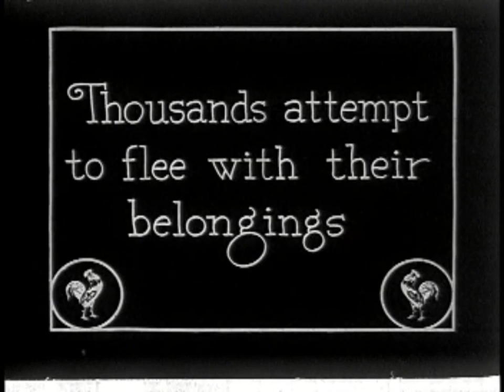Time Traveller. Probally the oldest film ever made with time travellers. 1923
The 1923 Berkeley Fire was a conflagration which consumed some 640 structures, including 584 homes in the densely built neighborhoods north of the campus of the University of California in Berkeley, California on September 17, 1923.

But we also caught a time traveller on this footage, calling the unknown!

Background Music sorry can't remember the title